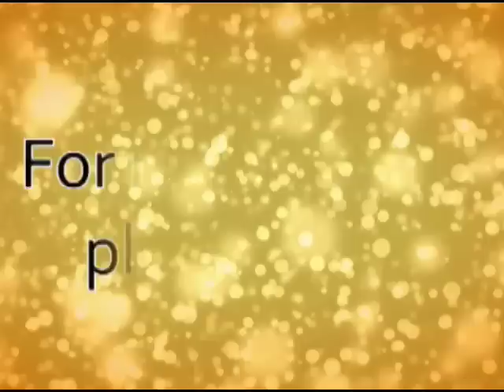Layers of the Energy Body Mind & Self Mastery (6 of 6)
Satsang with the Self
video series by Channel Higher Self.

Layers of the Energy Body Mind & Self Mastery

Welcome to the Satsang with the Self video series. To learn more about Satsang with the Self,

Welcome to the Satsang with the Self video session and live video event.

Beginning on March 1, 2009 and continuing indefinitely, every Satsang with the Self channeling session will be a live interactive video experience.  To learn how you can participate in the next live Higher Self channeling event,

Layers of the Energy Body Mind - Self Mastery, Healing, and Manifesting with the Higher Self

This Satsang with the Self sessions presents an in-depth look at the layers of our energy body mind  conscious, subconscious, and super conscious Higher Self.

We have within our physical body an energy body.  This energy body has layers of varying vibration.  Within these layers are stored thoughts, beliefs, and memories.  At the one of deepest layers of our energy body are the ideas of humanity. At another layer are the beliefs that we inherited from our family.  At a shallow layer exist the beliefs that we formed during this lifetime.

This Satsang with the Self includes a guided meditation that takes a person first into the experience of Consciousness and then into the experience of the layers of the energy body.  To create positive change and personal healing, the Higher Self guides us in the use of a simple, direct, and powerful transformative affirmation.  Using this affirmation we are able to effectively remove the subconscious beliefs in our mind and energy body that are not in alignment with Divine Love and our Higher Self.

It is important to first experience ourselves as Consciousness so that we can more effectively transform the layers of our energy body and mind.  Removal of the personal identification with our ideas allows us to more easily create the positive change that we desire.  Self mastery begins with the correct understanding of the Self as pure Consciousness and ends with the full experience of the Oneness of all life as Pure Love.

Many blessings and much Love!